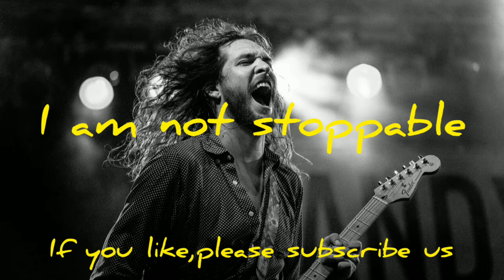unstoppable copyright free music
unstoppable copyright free . It is a copyright free music. You can use it freely. It is a nice copyright free music. Ypu can use this music in your any video.So,Let's use it.You will not get copyright cham. Video links:https: .      1) //youtu.be/3uLpp-g9eng . 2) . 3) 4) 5)